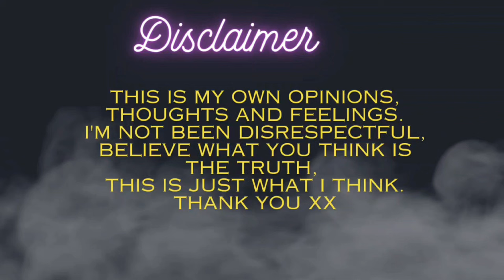😲 WHAT NOW WITH THE INGHAM FAMILY??? .(CHRIS INGHAM IS HE AT IT AGAIN) ..???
FIRSTLY LET ME SAY, THIS VIDEO IS JUST MY OPINION,  YES I REPEAT MYSELF, TGATS TO PROTECT ME, IF IM WRONG I ALWAYS APOLOGISE AND HOLD MY HANDS UP. IVE TURNED MY COMMENTS OFF DUE TO SOME PEOPLE SATING IM BULLYING CHRIS WHICH ISNT THE CASE.